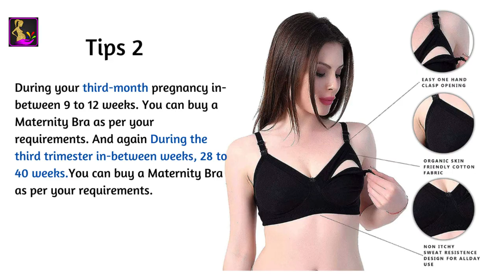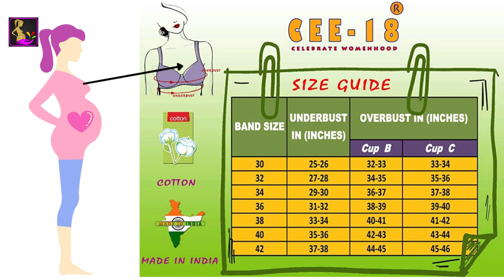Amazon Maternity Dress | Maternity Feeding Kurti with Zippers | Affordable Feeding Dress Ideas -YTM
mazon Maternity Dress Ideas: Feeding Dress made of breathable cotton fabric. That allows air circulation and keeps you cool all day long. This Anarkali Gown Style Western Dress can be used during pregnancy and post-pregnancy.

The attribution to the owner of the video in your description

Purchase Kurtis online from the below link:-

1.Cotton Rayon Maternity Dress Feeding Kurti with Zippers Blue

2. Flared Cotton Rayon Maternity Dress Feeding Kurti

3.Rayon A-Line Maternity Feeding Kurti with Zippers

4. Cotton Rayon A-Line Maternity Feeding Kurti

CEE 18 Store and Youtube Channel.
 If in case you don't want it to appear on my channel, please notify me via private message or email. The video content will be REMOVED within 24 hours.

This channel is created to share my personal experiences. As each pregnancy is different recommendations on this channel may not work for you. So, please consult your doctor before taking any medication before trying. The content work protected under copyright law.

In this video, I have just shown Maternity Beautiful Dress collections, for my viewers who want to explore awesome & Trendy designs. We don’t sell any items listed on our channel. All the images displayed on this channel are assumed to be taken from the public domain.